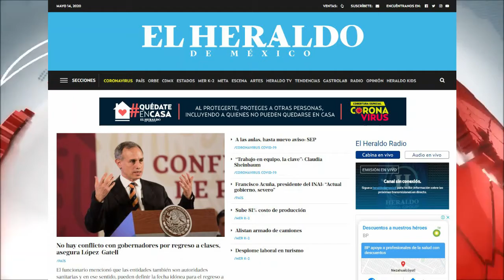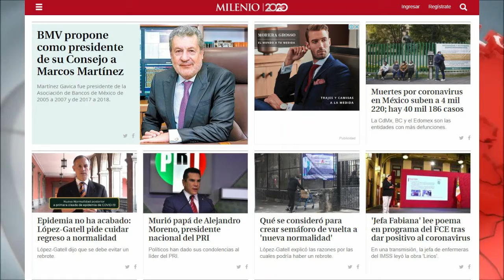Portadas Digitales Nacionales del 14 de Mayo del 2020